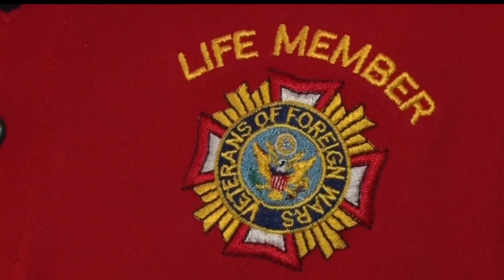Pearl Harbor Dinner Honors Veterans